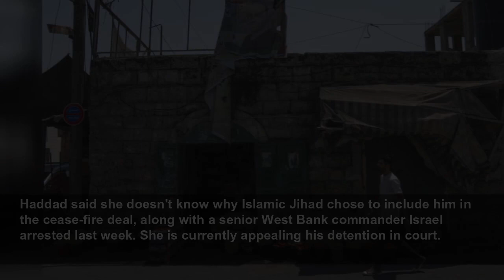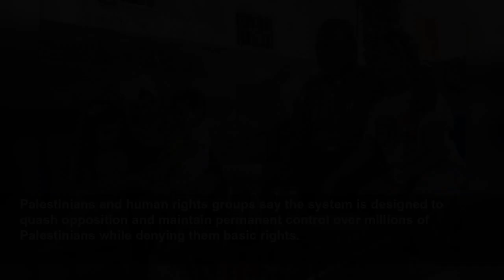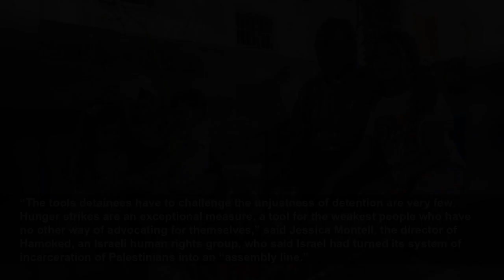Israel-Gaza truce shines light on Palestinian hunger striker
IDNA, West Bank (AP) — A Palestinian hunger striker who his family says has refused food for the past 160 days and is wasting away in an Israeli jailhouse infirmary has suddenly been thrust into the c...
Associated Press
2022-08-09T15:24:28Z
IDNA, West Bank (AP) — A Palestinian hunger striker who his family says has refused food for the past 160 days and is wasting away in an Israeli jailhouse infirmary has suddenly been thrust into the center of efforts to firm up a Gaza cease-fire.
Khalil Awawdeh is in the spotlight because the Islamic Jihad group sought his release as part of Egyptian-brokered talks that ended three days of fighting between the Gaza-based militants and Israel over the weekend.
In an attempt to win the militants' agreement to halt their fire, Egypt had assured them it would also try to win the release of their West Bank leader and of Awawdeh.
The 40-year-old father of four girls, gaunt and weakened, is protesting his detention without charge or trial by Israel. He is one of dozens of prisoners who have staged hunger strikes in Israeli prisons.
Prospects for his release are uncertain. But his case highlights the plight of hundreds of Palestinians who are being held by Israel under a system that critics say denies them the right to due process.
Israel can hold so-called administrative detainees indefinitely, without showing them the alleged evidence against them or taking them to trial in military courts. Many turn to hunger strikes as a last recourse to bring attention to their situation.
Awawdeh's lawyer, Ahlam Haddad, said her client is “moving between life and death" and that it makes no sense to keep him in detention. “He looks like a pile of bones,” she said. "How much of a threat can he be?”
His family says he not eaten for 160 days, and has only been drinking water, except for a 10-day period when he also received vitamin injections.
Israel is currently holding some 4,400 Palestinians, including militants who have carried out deadly attacks, as well as people arrested at protests or for throwing stones. Around 670 Palestinians are now being held in administrative detention, a number that jumped in March as Israel began near-nightly arrest raids in the West Bank following a spate of deadly attacks against Israelis.
Awawdeh hails from a small town in the southern West Bank and worked as a driver. In his current condition, he uses a wheelchair, and is showing memory loss and speech difficulties.
Haddad said he was arrested in December, accused by Israel of being a member of a militant group, a charge she said he denies.
Dawood Shihab, an Islamic Jihad official, said the group demanded his release as part of the truce talks because it supported his struggle for freedom, not because he is a member.
“This is a matter that continues to be a disgrace to all of humanity,” he said, referring to the hunger strike and detention.
Haddad said she doesn't know why Islamic Jihad chose to include him in the cease-fire deal, along with a senior West Bank commander Israel arrested last week. She is currently appealing his detention in court.
The arrest of the commander had sparked the weekend fighting, with Israeli launching what it said were preemptive airstrikes at Gaza and Islamic Jihad firing hundreds of rockets at Israel. Dozens of Palestinians were killed during the fighting.
The Israeli Shin Bet security agency did not respond to a request for comment.
Israel says administrative detention is needed to prevent attacks or to keep dangerous suspects locked up without sharing evidence that could endanger valuable intelligence sources.
Israel says it provides due process and largely imprisons those who threaten its security, though a small number are held for petty crimes.
Palestinians and human rights groups say the system is designed to quash opposition and maintain permanent control over millions of Palestinians while denying them basic rights.
Prisoners like Awawdeh have looked to hunger strikes as their only means to protest their detentions. Dozens of prisoners have staved off food for weeks to draw attention to their detention without trial or charges.
“The tools detainees have to challenge the unjustness of detention are very few. Hunger strikes are an exceptional measure, a tool for the weakest people who have no other way of advocating for themselves,” said Jessica Montell, the director of Hamoked, an Israeli human rights group, who said Israel had turned its system of incarceration of Palestinians into an “assembly line.”
Lengthy hunger strikes draw international attention and stoke protests in the occupied Palestinian territories, putting pressure on Israel to meet the prisoners’ demands. Amid